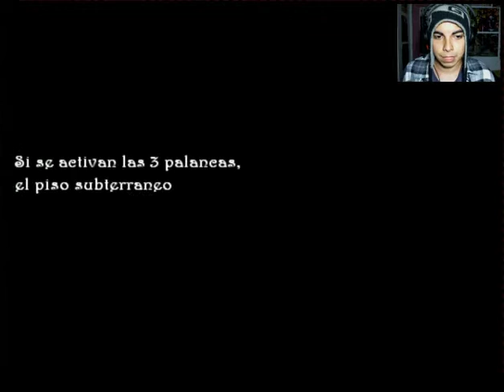Sin Salida Parte3(El Rey Escorpión??)en Español by Sidmarck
Parte 3 de Sin Salida en Español, espero que les agrade y como siempre la pagina de Facebook del Canal abajo :)

PD: Por el Momento no Pondré el Link de Descarga del Juego para así Evitar cualquier mal Entendido, veré si a Futuro Ponga el Link de Descarga :)